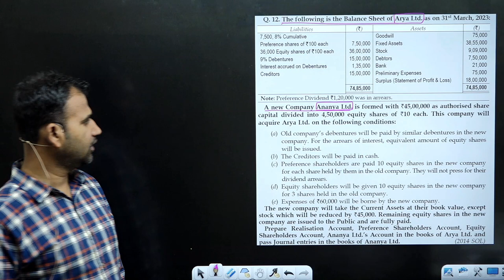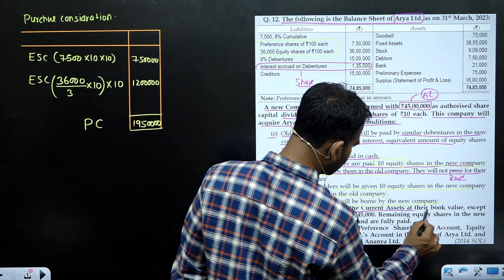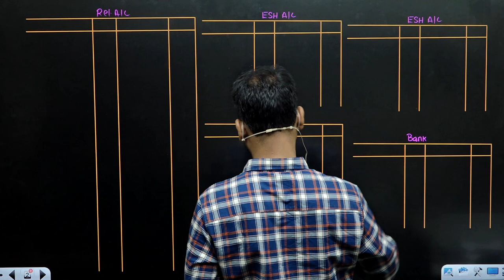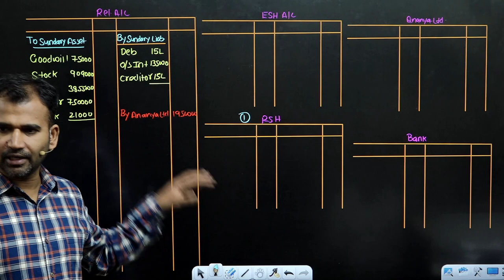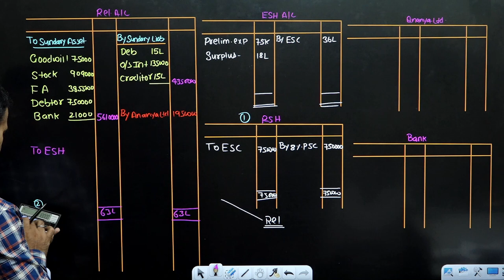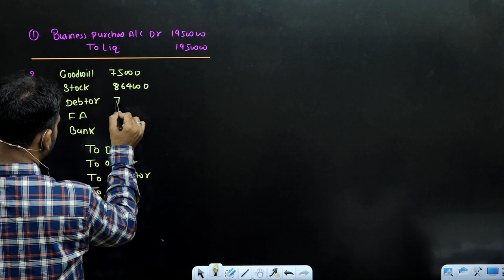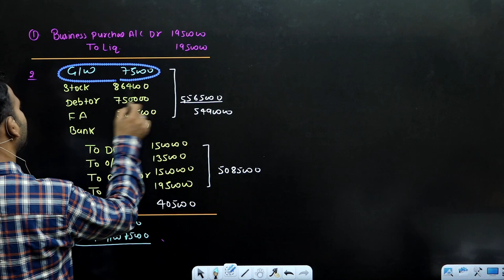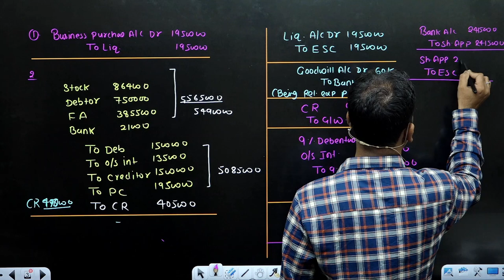Corporate account class for bcom | Practice question | Amalgamation | part 14 | DU SOL | By Anuj sir